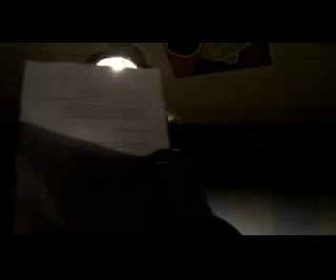Mi Raccomando Live @ Fe. di Comp. Giulia pr. C. dei Baccanali di Carr. il 03-05-16!!!.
Ecco il nuovo brano. anche nella festa più folle che mai!!! :-))))))))